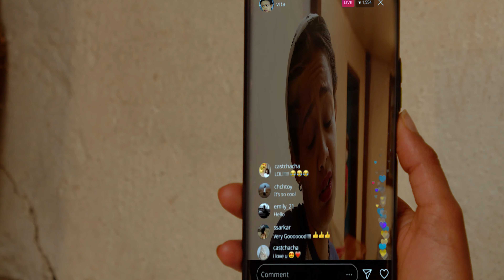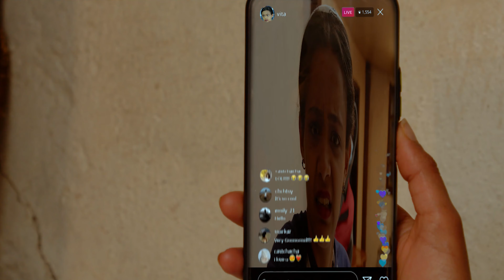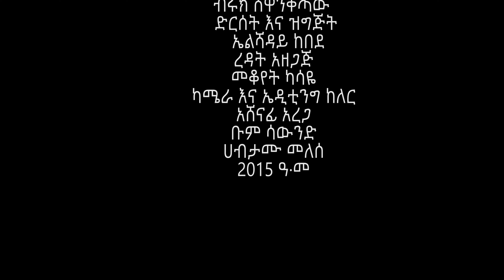New Amharic movie "የቅናት ጥግ!" @ebcentertainment3193 @ebstvWorldwide @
ቤላ entertainment በስራ ላይ  ለእናንተ ይመጥናሉ የምንላቸውን ስራዎች በማዘጋጀት ላይ!!!
-አዳዲስ ፊልሞች
-ሾዎች
-ተከታታይ ድራማዎች
-የሙዚቃ ክሊፖች
እና የተለያዩ መዝናኛዎችን በቤላ Entertainment የYoutube Channel ላይ ያገኛሉ